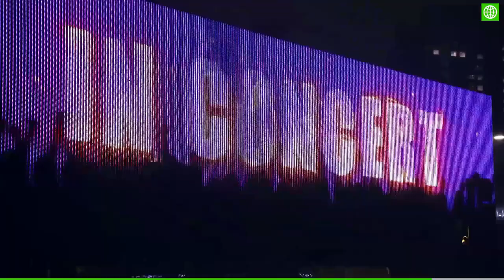Wat is The Tribute, Battle of the Bands op SBS6? | Muziekspektakelshow met Gerard Ekdom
Dit is The Tribute - De nieuwe muziekspektakelshow met Gerard Ekdom op SBS6

One Night of Queen, The Stolling Rones en Nervana. Geen tikfouten, maar stuk voor stuk bekende tributebands die de hits van hun favoriete band tot in de perfectie naspelen. In The Tribute, Battle of the Bands gaan juryleden Spike, Angela Groothuizen en Cesar Zuiderwijk onder leiding van Gerard Ekdom op zoek naar de beste tributeband van Nederland. Wie klinkt exact als het origineel en krijgt met hetzelfde gemak de fans op de banken?

Tributebands strijden in The Tribute – Battle of the Bands (SBS6)
Tributebands strijden tegen elkaar in het nieuwe SBS6-programma The Tribute – Battle of the Bands. Ze worden beoordeeld door Cesar Zuiderwijk, Angela Groothuizen en Spike. Gerard Ekdom presenteert de show. The Tribute – Battle of the Bands is te kijken vanaf vanavond – zaterdag 15 januari – om 20.00 uur op SBS6.

The Tribute – Battle of the Bands
One Night of Queen. The Stolling Rones. Amy’s House. Stuk voor stuk populaire tributebands: bands die – als een soort eerbetoon – proberen om de hits van hun favoriete band tot in de perfectie na te spelen. In de gloednieuwe muziekcompetitie The Tribute – Battle of the Bands nemen tributebands het tegen elkaar op. Wie komt het meest in de buurt van het origineel? En wie krijgt met hetzelfde gemak de fans op de banken?

De aflevering is om 21.27 uur ook te kijken via Kijk.nl; vanuit België is dit mogelijk via een VPN Verbinding.

Tributebands (deelnemers)
De competitie start met 11 tributebands / deelnemers. Het programma bestaat uit zes afleveringen. Elke band moet proberen om qua sound en stem zo dicht mogelijk bij het origineel te komen. Alles komt voorbij, namelijk The Eagles, Queen, Stevie Wonder, Bob Marley, Abba, Barbra Streisand, The Rolling Stones, Amy Winehouse, U2, Billy Joel en Bruce Springsteen. Welke deelnemers je kunt verwachten in The Tribute – Battle of the Bands?

Dat zijn in ieder geval:

Brucified
Exile
Celebrating Amy
In The Name Of – de U2 tributeband
The Billy Joel Experience
The Eagles Legacy
A Tribute tot Barbra Streisand
Queen Must Go On
Iva Wonder – Stevie Wonder Tribute
De andere twee bands heb ik nog niet kunnen spotten…

Vakjury
De optredens worden beoordeeld door een vakjury, bestaande uit Cesar Zuiderwijk – drummer van de Golden Earring -, Angela Groothuizen en Spike – gitarist en zanger van DI-RECT. De vier finalisten winnen een bijzondere prijs: ze mogen allemaal optreden tijdens een groot tribute concert in de Ziggo Dome op zaterdagavond 26 februari. De grote vraag is: wie mag als winnaar van de competitie het langst op het podium staan en de meeste nummers ten gehore brengen? Wie is de beste tributeband? The Tribute – Battle of the Bands is het ultieme eerbetoon aan een groot aantal nationale en internationale bands en een feestje voor de fans! Een productie van Talpa Entertainment Productions.